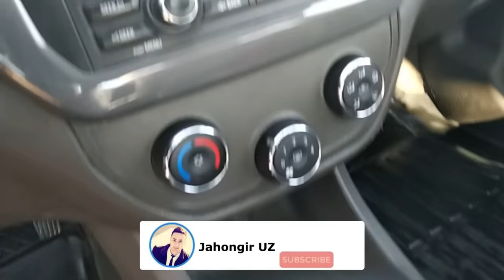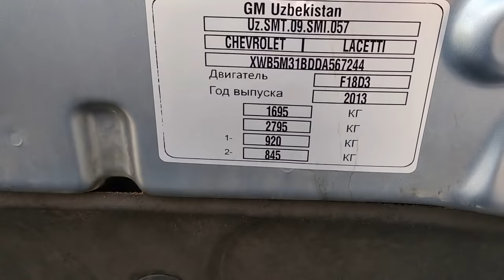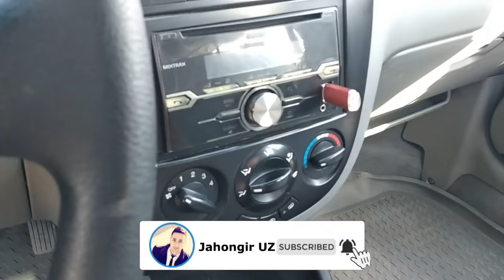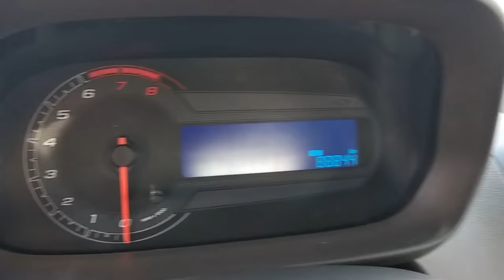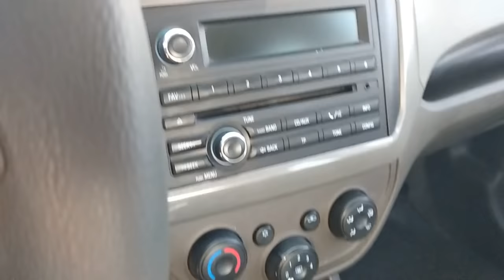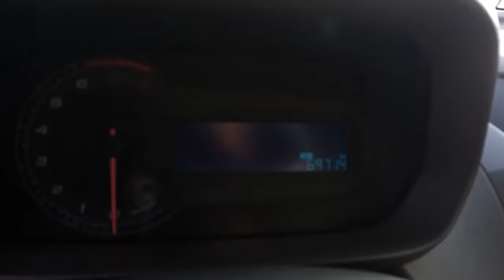ЖЕНТРА ва КОБАЛТ Нархлари Карши Мошина Бозори. . . .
Moshina bozorida yangi kanal:
Ганишер УЗ
obuna bo'lib qo'ying!
Azizlar video yoqgan bo'lsa layk bosib kanalga obuna bo'lib qo'yishni unutmang!!!
Kamentariyada o'z fikringizni yozib qoldiring.